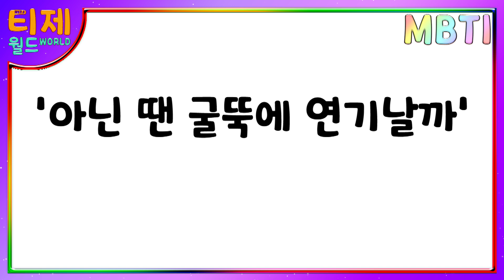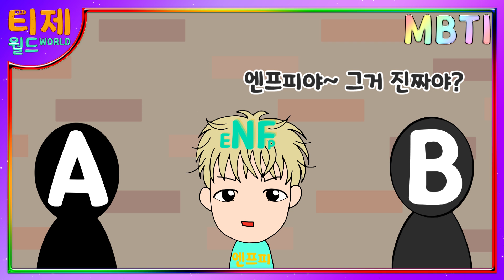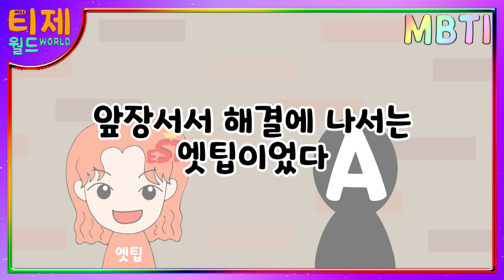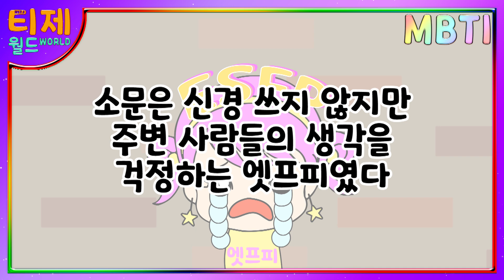[MBTI 유형별] 헛소문 대처법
[재미로 보는 MBTI 유형별 만화] 49편 - 헛소문 대처법

INTJ ENTP ESTJ INFJ ENFP ENFJ INFP ENTJ ESTP ISFJ INTP ISTJ ESFJ ESFP ISFP ISTP
인티제엔팁 엣티제 인프제 엔프피 엔프제 인프피 엔티제 엣팁 잇프제 인팁 잇티제 엣프제 엣프피 잇프피 잇팁